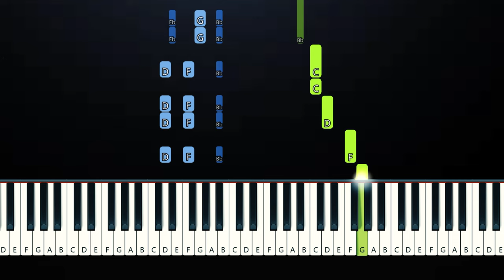Hozier - Too Sweet (Piano Tutorial)